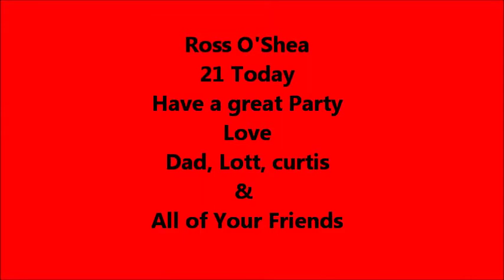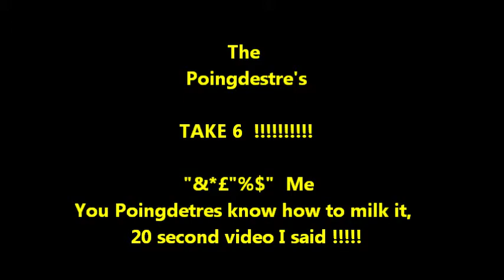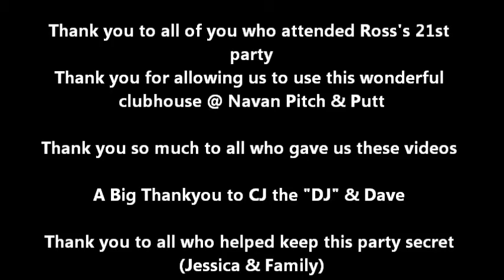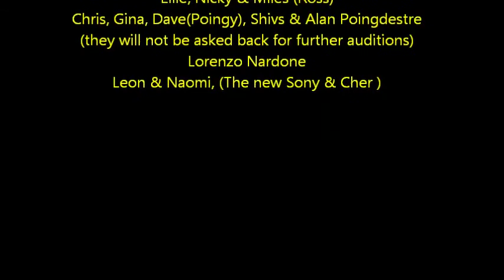Ross's 21st Birthday Party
This was a video I put together of friends & relatives who could not get to my son's 21st Birthday Party. People from Australia, Jersey C.I. & the UK. Thank you all for participating it was received by the party very well. Then I edited a bit at home before posting here. I hope that all our other relatives & friends who could not get here or post a video, will enjoy this memento for Ross. Happy 21st Birthday Ross. Dad, Laura & Curtis xx